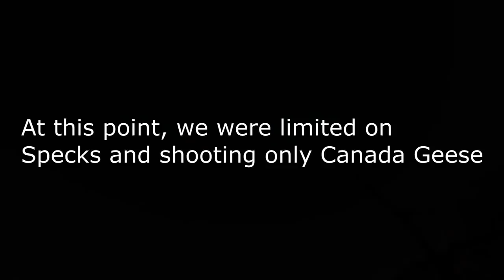Standfield Goose Hunt 2016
Knox City, TX Goose hunt with Stanfield Outfitters. I love going hunting with these guys. They are loads of fun and get us on birds!